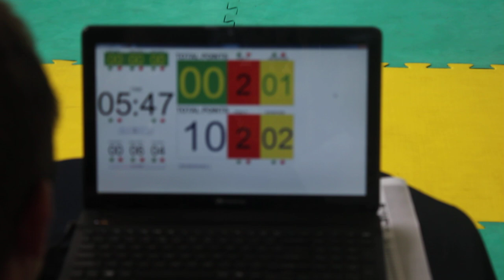بطل العالم فيصل الكتبي في بطولة البرازيل 2015 - World champion Faisal AlKetbi in Brazil ( UAEJJ )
for more
jiu-jitsu Rio Fall international Openalkitbe.9?fref=ts